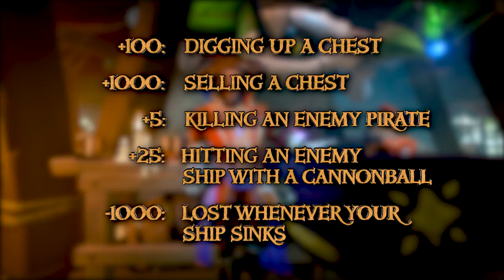Top Tips & Tricks For The Arena! - Sea of Thieves Arena | Hitbotc